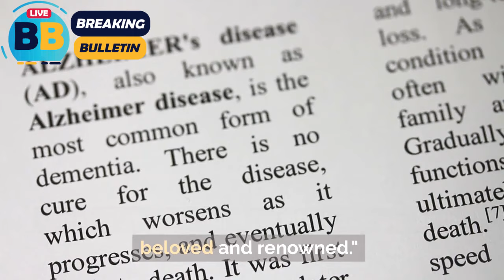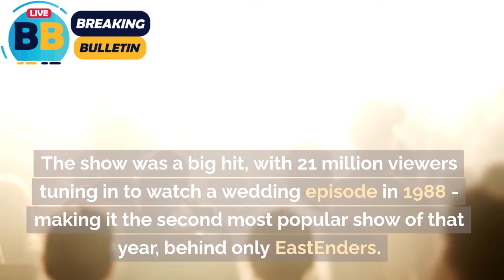Jean Boht: Bread actress dies at 91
In this video, we pay tribute to the legendary actress Jean Boht, known for her iconic role as Nellie Boswell in the beloved 1980s TV sitcom 'Bread.' We'll explore her remarkable career in television and theater, her impact on British entertainment, and her enduring legacy. Join us as we celebrate the life and contributions of this remarkable actress.